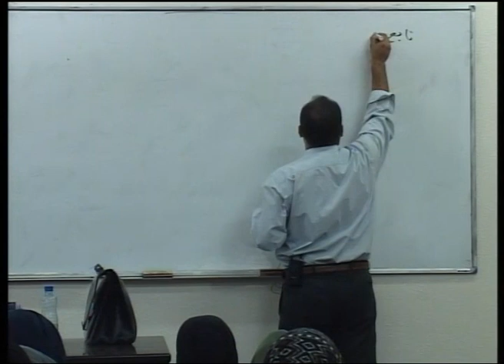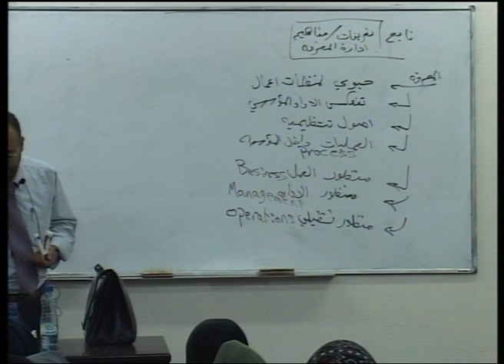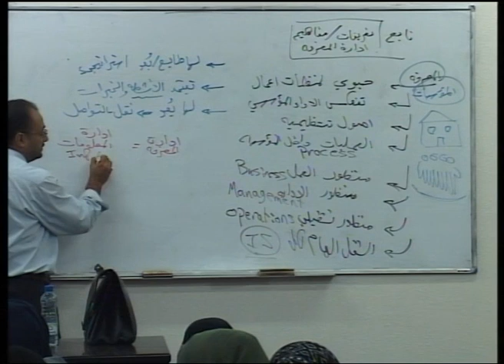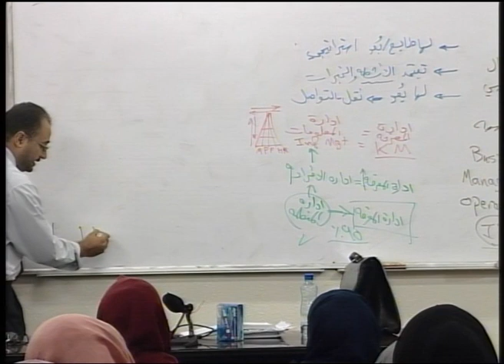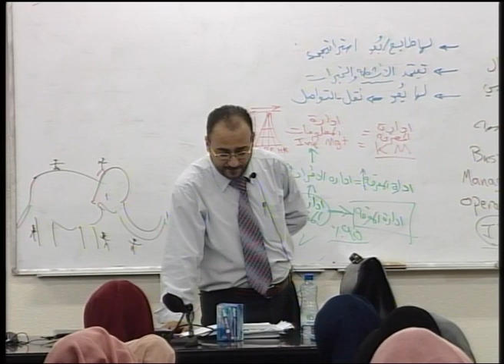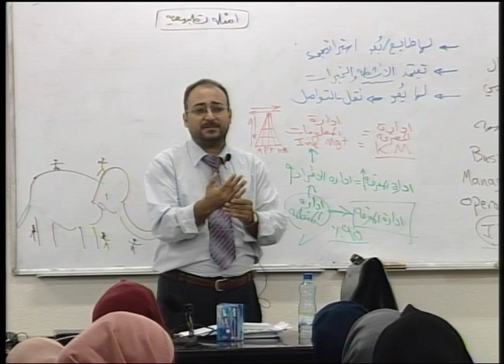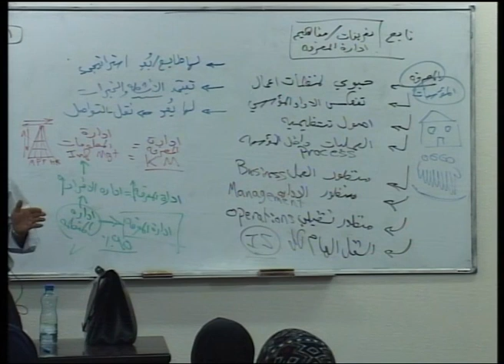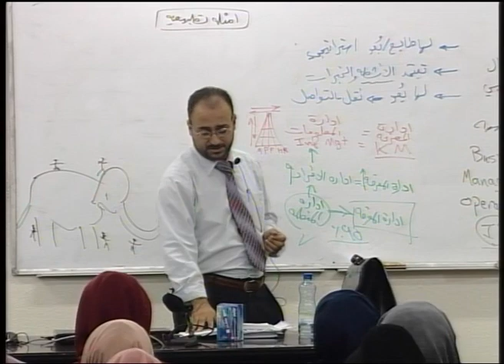محاضرة 8: الفصل الثالث :أمثلة إدارة المعرفة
أ.عرفات العف **